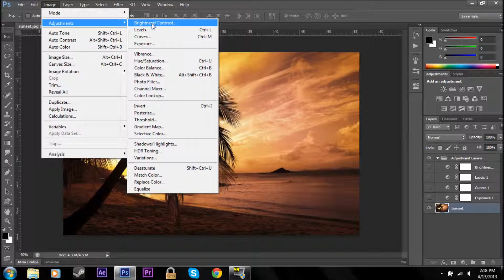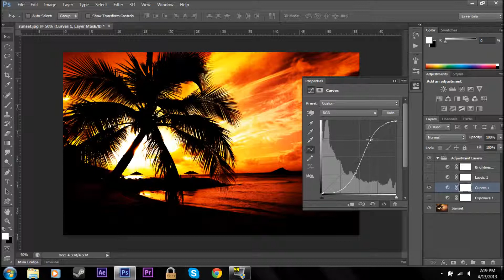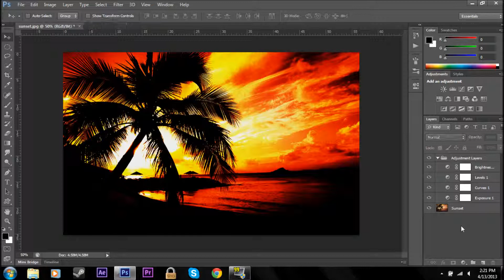Four Photoshop Image Adjustment Layers that will Beautify your Photo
In this brief tutorial I will show you how to use four image adjustments (curves, exposure, levels and brightness/contrast) to make your photos look amazing.

PSN: Aut0tr0ph_
Steam ID: Aut0tr0ph